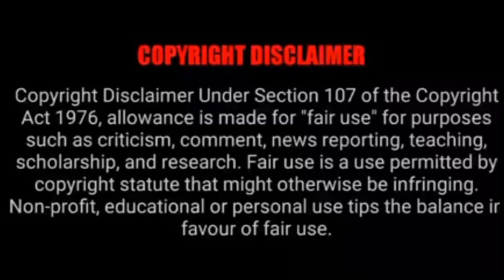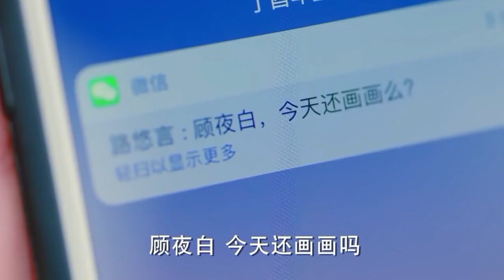Color blind boy 💞 Sunshine girl |Endless Love|Part 5 | Chinese drama|MA drama|தமிழ் விளக்கம்